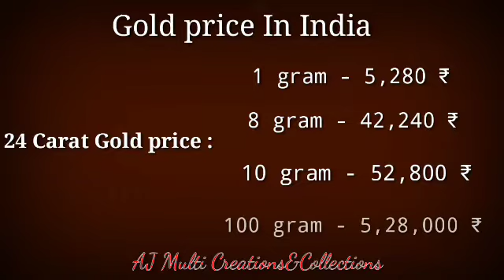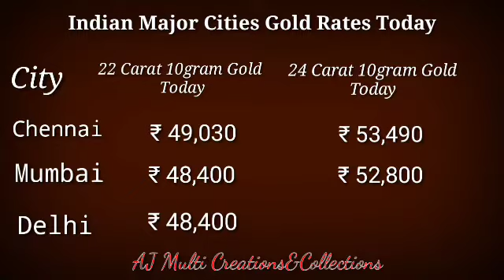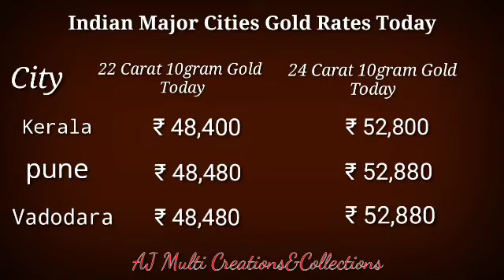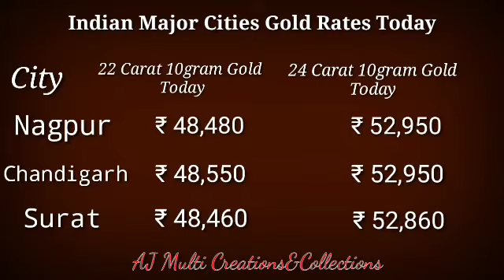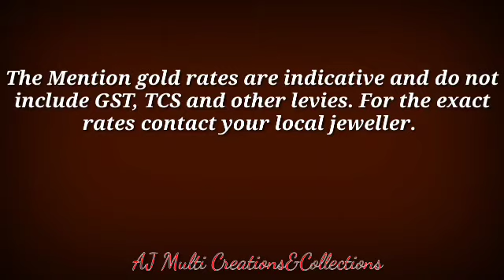Gold Price Today/1-5-2022/Indian Major Cities Gold Rates@ajmulticreationscollection2401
Gold Price Today/1-5-2022/Indian Major Cities Gold Rates‎@AJ Multi Creations&Collections

Indian Gold Price Today
Indian Major Cities Gold Rates